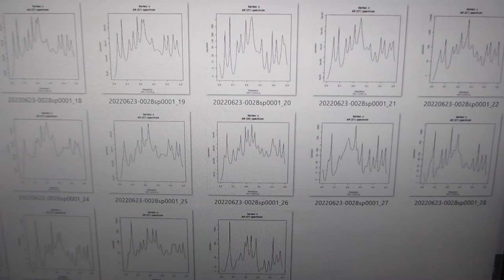超音波の音圧計測・解析・評価技術 Ultrasonic sound pressure measurement, analysis and evaluation technology